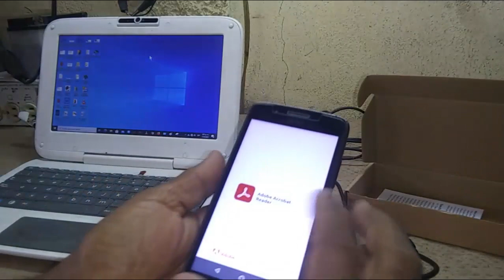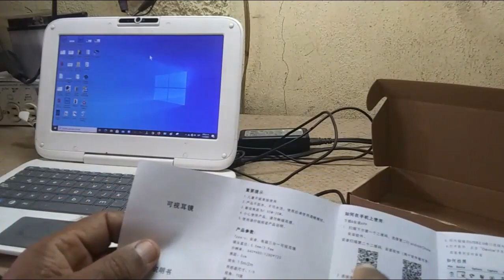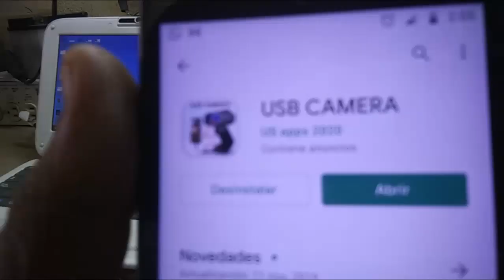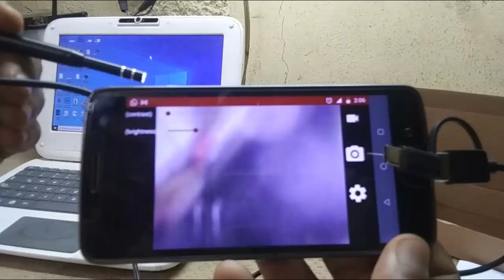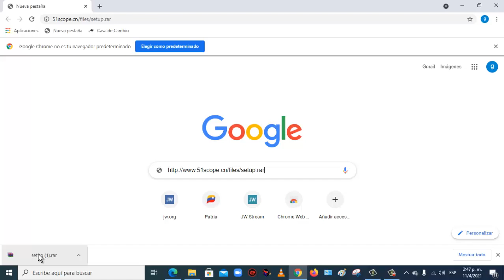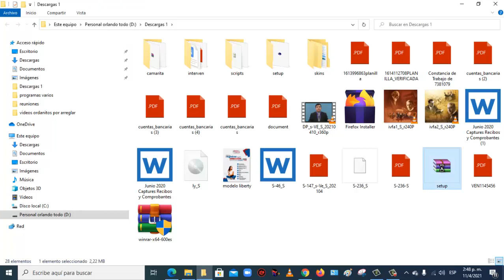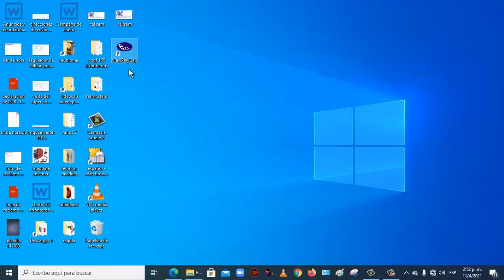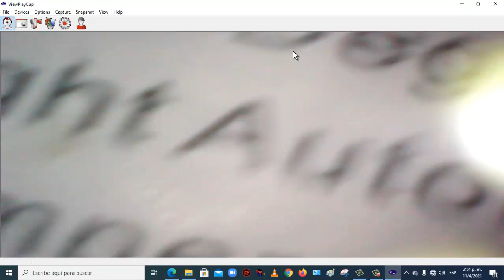Instalar camara endoscopia limpia oidos visual earpick, en pc y androide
Enlace para descargar el programa  para window  usando el navegador google:
Si hacer una donaciòn  económica el canal, tiene los siguientes datos..

Banco de Venezuela S.A
Cuenta:  corriente
número de cuenta:
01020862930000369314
Venezolano
Cédula:  9644716